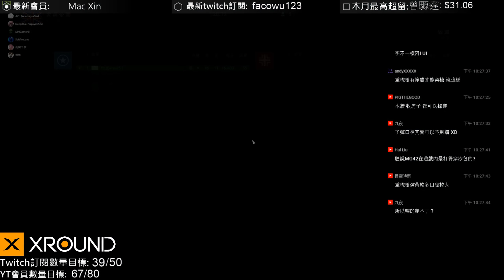武裝上陣 - 反抗軍志願醫療兵 feat. MP40衝鋒槍!! -- Battlefield V 戰地風雲5_J是好玩 MrJGamer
請大家在下面留言你們想看的下一集武裝上陣配置喔!!

不要忘記留言分享按喜歡喔!!